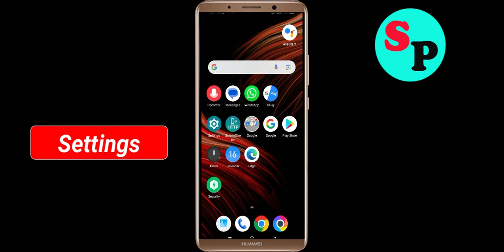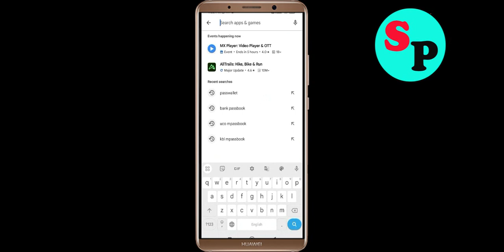Fix Cent mpassbook Oops Something Went Wrong Error in Android- Please Try Again Later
Let's Fix Cent mpassbook Oops - Something Went Wrong Error in Android - Please Try Again Later just follow some basic steps to fix this issue.